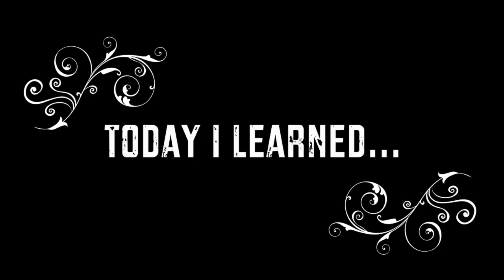Online Stalker Goes Berserk And Breaks Into Man's Home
Stalker tries to enter her love interest's home Santa Claus Style. Doesn't end well. Not sure what the game plan was.

Original links:

"Woman Gets Trapped In Chimney Trying To Stalk Man She Met Online"